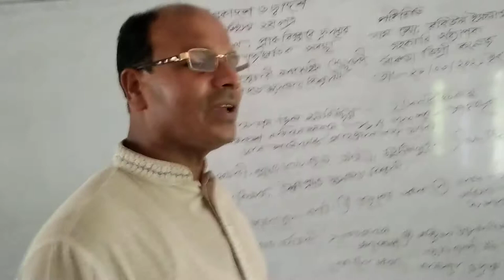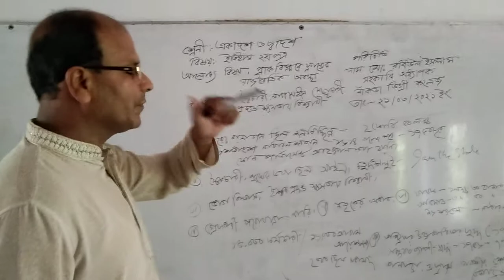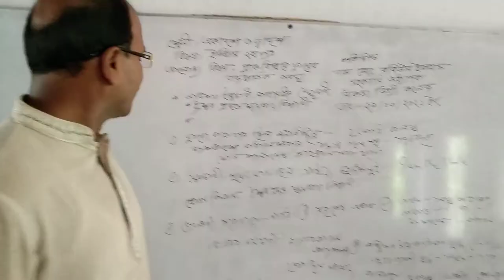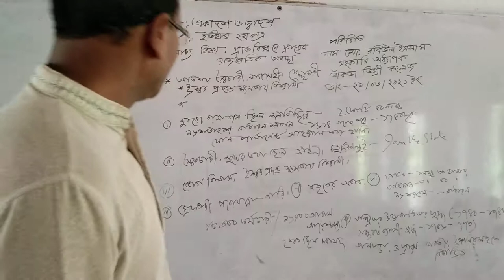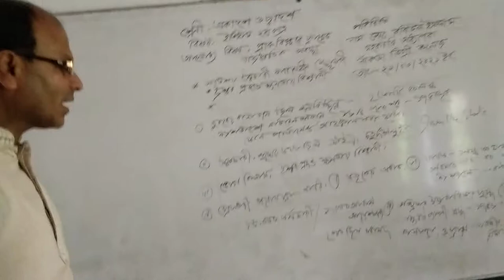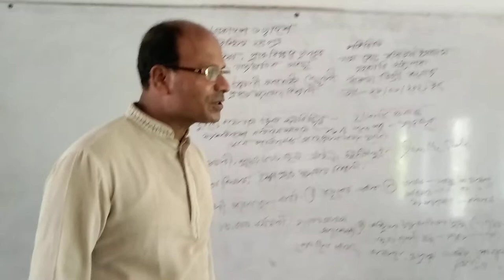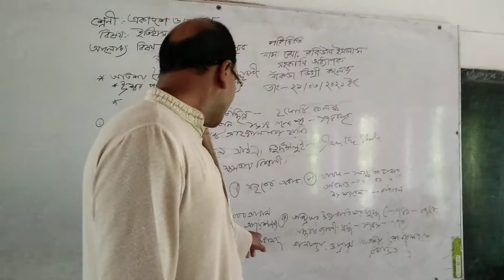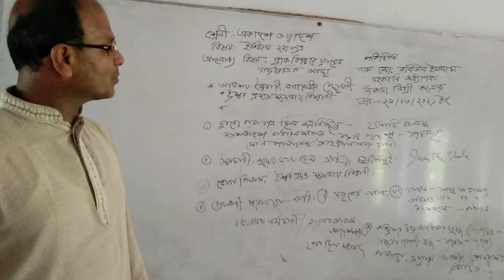Bankra Degree College